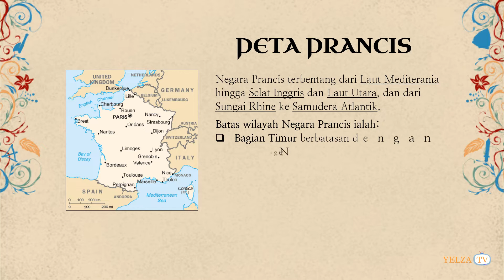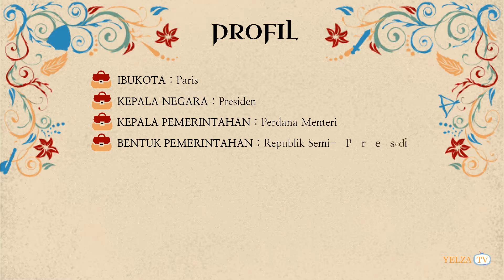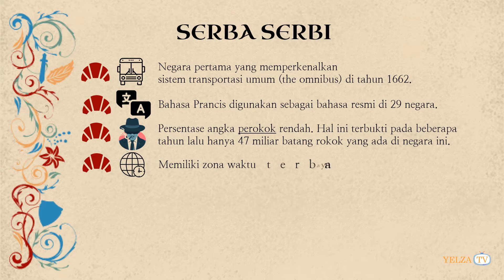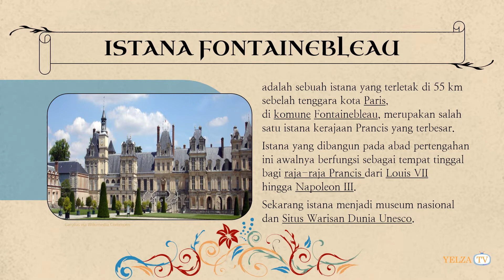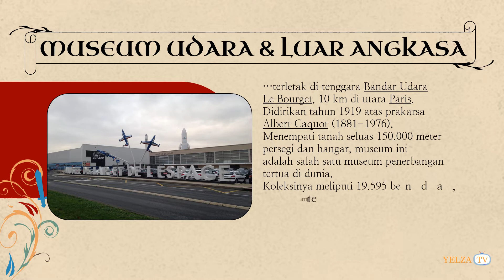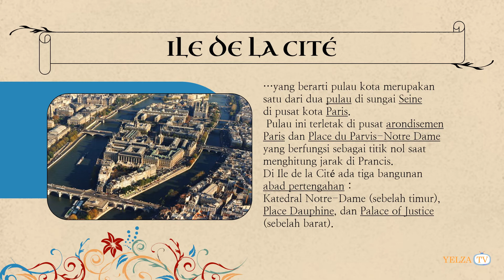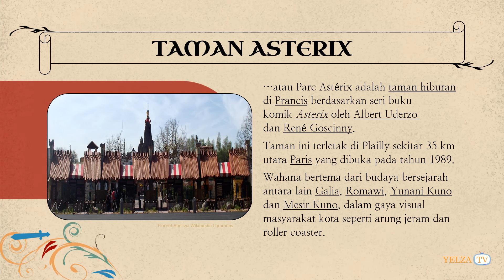Prancis Nan Modis | Fashionable French